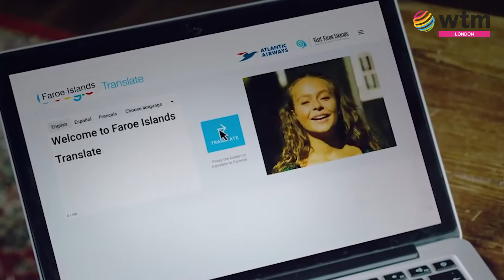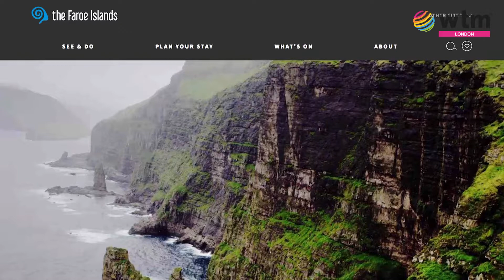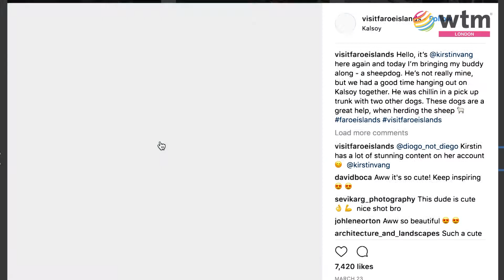DTTT talks to LEVI HANSSEN at WTM '17 | Digital Tourism Think TanK!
Levi Hanssen, Content Manager of Visit Faroe Islands sat down with us at World Travel Market to talk about creating a destination story, and thinking outside the box when it comes to content!

We're hosting a CONTENT CAMPUS for DMO'S!

The Digital Tourism Think Tank is the name given to this initiative, which aims at providing thought leadership to the tourism industry in digital marketing best practice.

How about our Instagram? - goo.gl/6zdRQz
Or if you're into tweets - goo.gl/BzsqEn